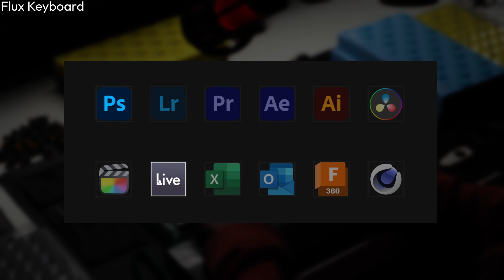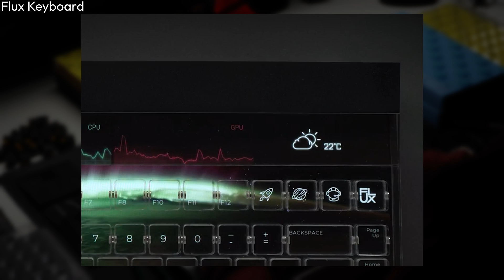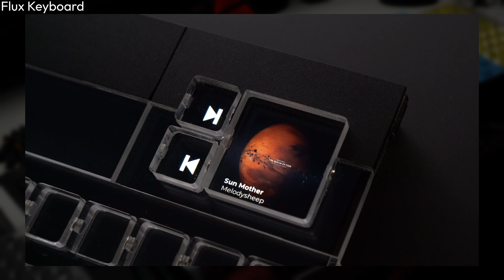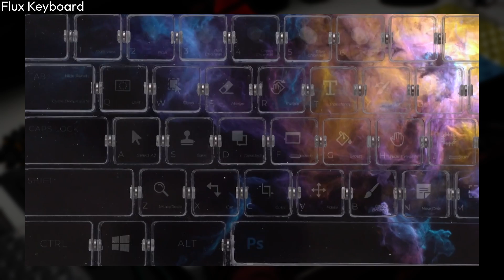Flux Keyboard: The Finalmouse Centerpiece Killer?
The Flux Keyboard is a uniquely designed keyboard featuring the use of a Full HD IPS display. It can automatically switch between profiles to reveal relevant keyboard shortcuts and fully customizable macros for any software or in any language. It also allows customization of the keyboard with any background image, video, or an interactive style.

The Maglev Keyswitches feature Hall effect sensors. It provides advantages for gaming including Adjustable Actuation Point, Rapid Trigger, N-key rollover, and zero debounce time.

Follow me ❌❌❤️

Chapters

0:00 Intro
0:26 Adaptive Display
1:48 Maglev Keyswitches
2:41 Interchangeable Modules
4:00 Compared to the Finalmouse Centerpiece
5:15 Closing thoughts

Flux Keyboard, Mechanical keyboard, gaming, Finalmouse, Centerpiece, Maglev, Hall Effect